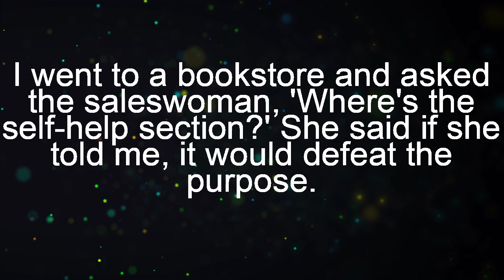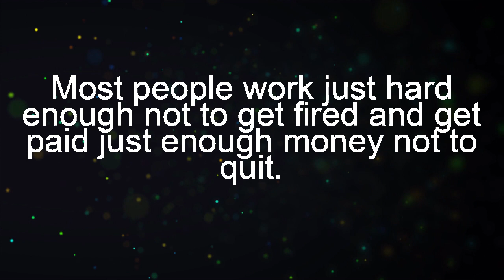10 Most Notable Quotes of George Carlin